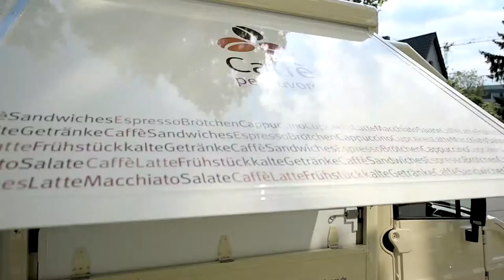Ethik2go - Billigware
Darf ich ohne schlechtes Gewissen ein T-Shirt für 2 Euro kaufen? Muss ich mir Gedanken über Produktionsbedingungen und Kinderarbeit machen? Und hat Moral auch etwas mit meinem Kontostand zu tun? Philosophie-Professor Markus Gabriel klärt auf.

Immer wieder wird über die katastrophalen Arbeitsbedingungen in Textilfabriken in Bangladesch und anderswo berichtet. Und obgleich FairTrade zunehmend populärer wird, schießen immer neue Geschäfte mit Dumping-Preisen aus dem Boden. „Wann kann man ohne schlechtes Gewissen zugreifen?“ fragt sich Christiane Florin, der Redaktionsleiterin der „Zeit“-Beilage „Christ und Welt“ und erörtert den Zusammenhang von Moral und Einkaufsverhalten mit Philosophie-Professor Markus Gabriel.

Wie verhalten wir uns mit Blick auf diese alltäglichen Herausforderungen richtig? Und wie stellen wir sicher, dass unser moralischer Kompass immer einwandfrei funktioniert? Die neue katholisch.de-Serie "Ethik2go" will bei der Beantwortung dieser Fragen helfen und ethische Orientierung für das eigene Leben geben.
Katholisch.de publiziert auf seiner Internetseite ab sofort jeden Donnerstag eine neue Folge von "Ethik2go". :